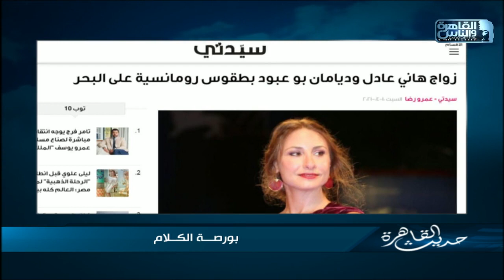زفاف النجم هاني عادل على الممثلة اللبنانية دياموند بو عبود في أجواء رومانسية